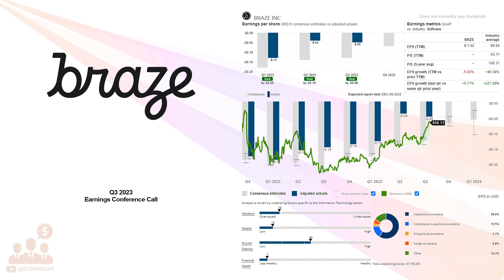$BRZE Braze Inc Q3 2023 Earnings Conference Call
12/06/2023 Q&A: 20:18
Braze, Inc. operates a customer engagement platform that provides interactions between consumers and brands worldwide. The company offers data ingestion products, such as Braze software development kits that automatically manage data ingestion and deliver mobile and web notifications, in-application/in-browser interstitial messages, and content cards; REST API that can be used to import or export data or to trigger workflows between Braze and brands' existing technology stacks; partner cohort syncing, which allow brands to sync user cohorts from partners; and Braze Cloud Data Ingestion that enables brands to harness their customer data. It also offers classification products, including segmentation that can define reusable segments of consumers based upon attributes, events, or predictive propensity scores; segment insights, which allows customers to analyze how segments are performing relative to each other across a set of pre-selected key performance indicators; and predictive suite that allows customers to identify groups of consumers that are of critical business value. In addition, the company provides orchestration products, which includes Canvas, an orchestration tool that allows customers to create journeys, mapping out multi-steps, and cross-channel messaging experiences; campaigns, which allows customers to send one set of single-channel or multi-channel messages to be delivered to customers in a particular user segment; event and API triggering; frequency capping and rate limiting; intelligent selection; and reporting and analytics. Further, it offers personalization products, such as liquid templating platform, connected content platform, content blocks, intelligent timing platform, and promotion codes; and action products. The company was formerly known as Appboy, Inc. and changed its name to Braze, Inc. in November 2017. Braze, Inc. was incorporated in 2011 and is headquartered in New York, New York.